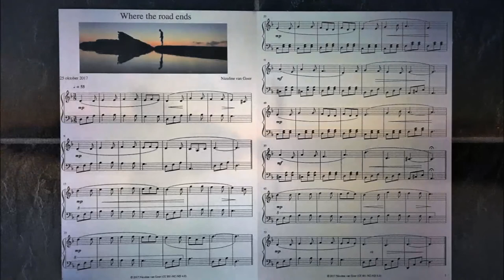Emotional piano - Where the road ends + free sheet music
Original piano composition, made by me with the free and open source MuseScore software. Easy to play and suitable for beginner piano players (just try not to play the left hand too loudly).
I played this live recording on a beautiful grand piano (a Bösendorfer) and recorded it with my iPhone, using the free app Spire. The movie was made with MovieMaker.

You can download the free sheet music of this piece You are free to share, copy and redistribute this music as long as you follow the license terms and conditions set on my MuseScore page (Attribution-NonCommercial-NoDerivatives 4.0 International (CC BY-NC-ND 4.0)).

I downloaded the beautiful picture from the website Unsplash. This picture was made by Seth Willingham, so a special thanks to him!